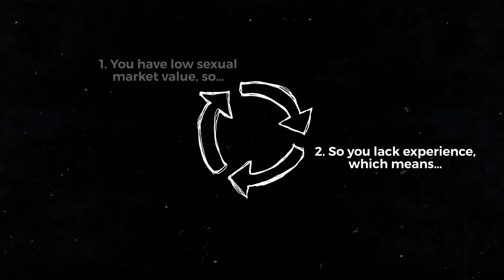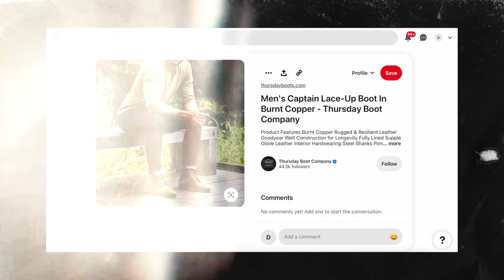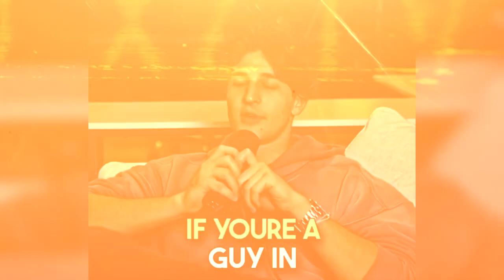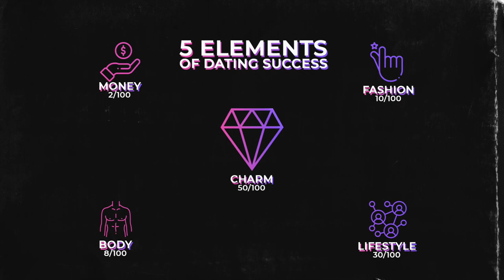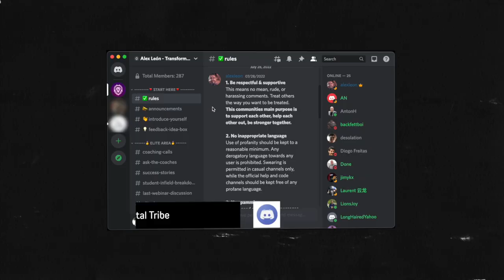Looksmaxxing Guide: Go from 3/10 to 8/10 (not only genetics)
Looking good isn't unattainable for anyone. Read that again.
Need help transforming your appearance? Then book a free consultation call with us

🤙 In a rush?